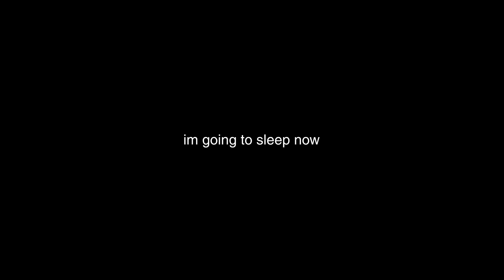Mickey is Public Now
Make more epic stuff with Mickey pls

Channel Members and Social Media Links
For those who want to dub  this video in another language, you are allowed to do so.
You can make memes, remixes, reactions, with the video as well as long as it at least has some form of credit either in the video, or in the description (my @  is preffered because I like seeing people's reaction :D , channel link, or Channel name).
Straight reuploads are a big no no, even if it's on a website I don't post on.